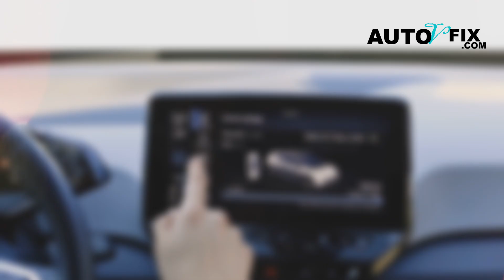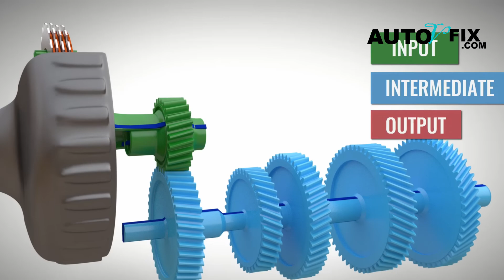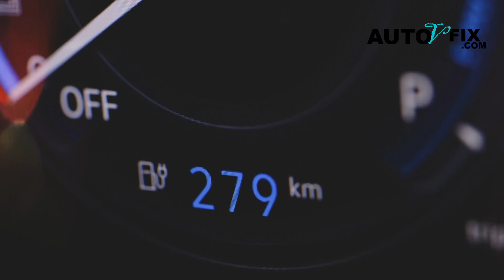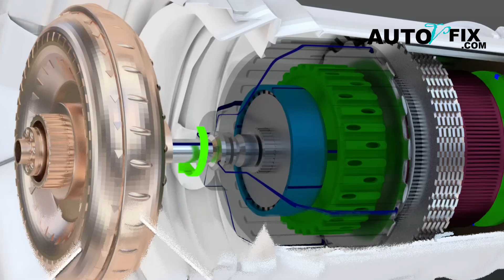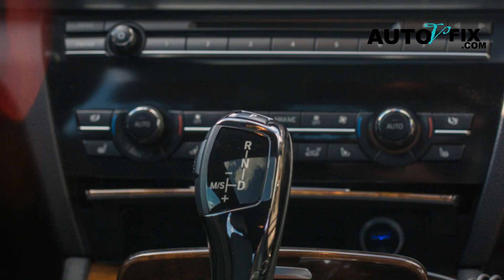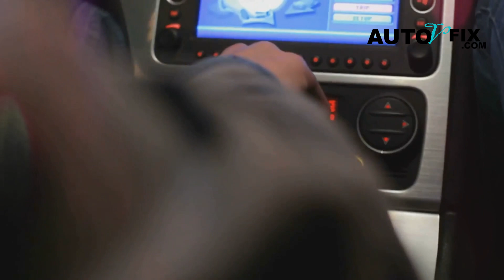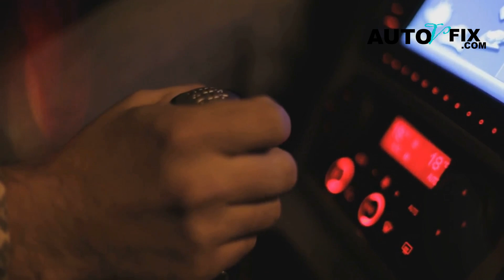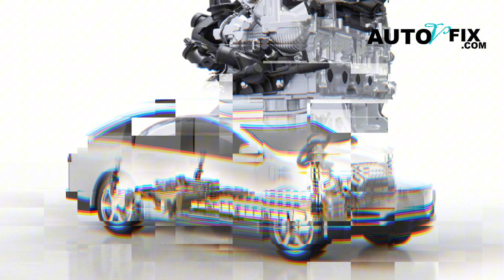Automatic Car vs Manual Transmission: Is Automatic Better Than Manual?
Automatic car vs manual | Manual or Automatic Transmission | Automatic transmission vs manual transmission.
The transmission solves these issues by adjusting gear ratios to match the engine's output with the vehicle's speed and driving conditions. Lower gears multiply torque for starting and climbing, while higher gears allow for efficient cruising.
In this video, we will look at the science behind both of them and compare their functionality, cost, and use case to figure out which one fits your needs and driving style best.
automatic car vs manual,
automatic transmission vs manual transmission,
auto vs manual,
auto vs manual car,
Manual or automatic transmission,
manual car
automatic car or manual
automatic car
automatic vehicles
manual transmission
automatic transmission
manual automatic car
manual is stick shift
manual vs automatic watch
is stick shift manual
automatic vs manual pros cons
driving an automatic car
how to shift gears in an automatic car
manual vs automatic fuel efficiency
automatic vs manual which is faster
manual vs automatic
manual transmission or automatic
manual or automatic
auto transmission vs manual transmission
automatic versus manual
manual transmission vs automatic transmission
auto vs manual
automatic vs manual transmission
automatic vs manual
manual vs automatic transmission

Budget friendly OBD2 Scanner
Check some solenoid option:
Mechanics Tools Kit may need:

Chapters:
00:00:00 Title and Introduction
00:00:39 History of Transmissions
00:01:31Why Transmissions are Needed
00:03:05 How Manual Transmissions Work
00:03:53 How Automatic Transmissions Differ
00:04:13 Modern Innovations in Transmissions
00:04:56 Cost and Affordability
00:05:35 Environmental Impact
00:06:49 Manual vs. Automatic
00:10:03 The Future of Transmissions and
00:12:03 FAQs
is nascar cars automatic or manual
is electric car automatic or manual
can a car be manual without a clutch
is automatic better than manual
can a car be manual and automatic

auto v fix channel is a place where we share everything on various cars or vehicles maintenance, car repair tips, and what to do to fix your car when you have any car-related problems. Whether it is a check engine light issue or car battery problem to least one like changing brake fluids, oil filter or even driving advice.